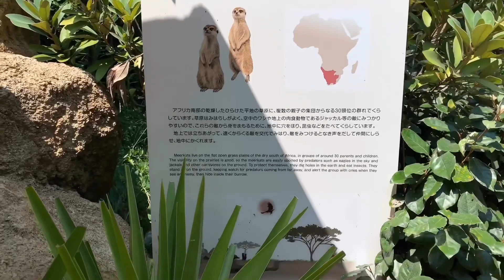おはようございます。警戒ポーズ？ミーアキャットは姿勢がいい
英名　Suricate，Meerkat
学名　Suricata suricatta
分類　食肉目 ジャコウネコ科
分布　アフリカ／南アフリカ、アンゴラ、ナミビア
体重　700～900g
体長　25～30cm